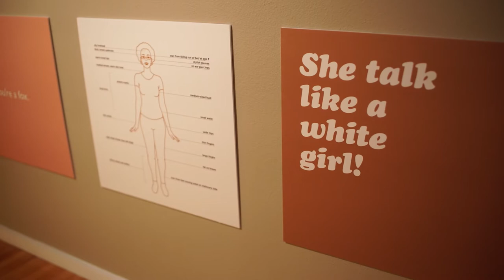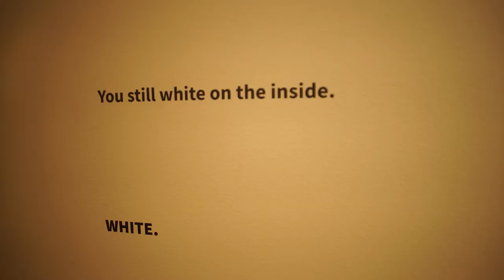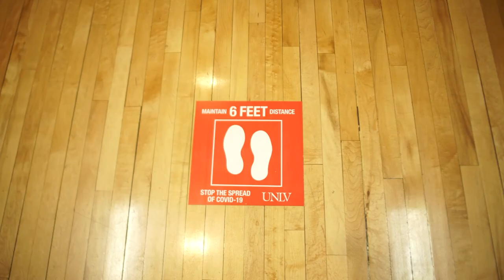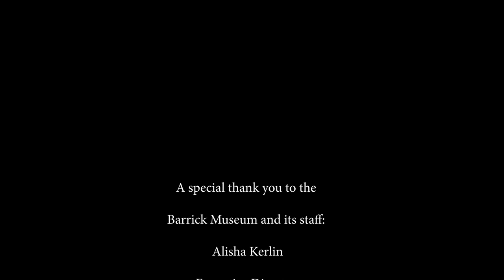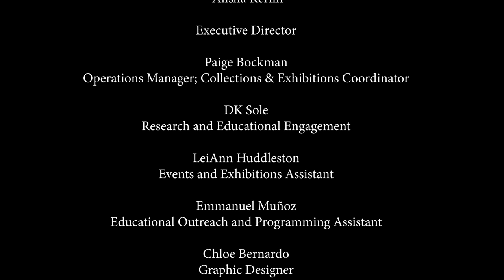UNLV Arts Worldwide - Episode 21 - Spotlight on the Marjorie Barrick Museum of Art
Episode 21 legwork provided by
Louis Kavouras, Molly Redfield, Jennifer Vaughan, Nancy Uscher, Deanne Sole,
 Dan Hernandez, Leiann Huddleston, Paige Bockman, Alisha Kerlin, Chloe Bernardo

Animation and editing by Shahab Zargari

Intro and Outro music by Las Vegas singer-songwriter Jesse Pino,  “Okay” Instrumental used with permission